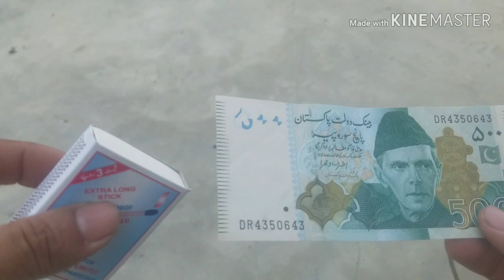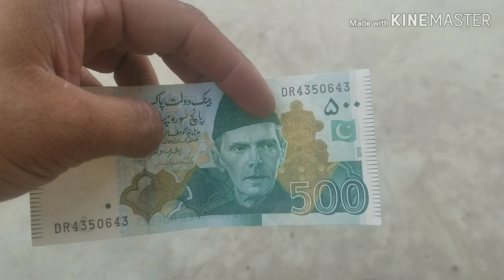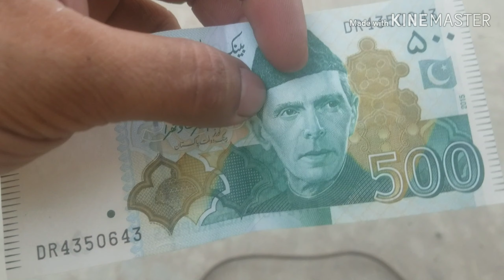Pakistan 500 rupees fire experiment ?